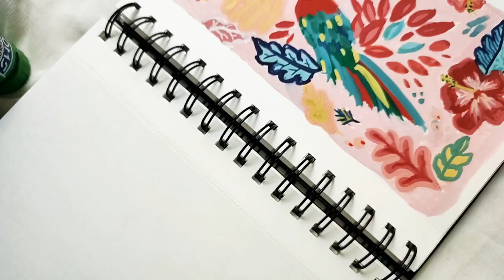Paint With Me | Day 1 of sketchbook challenge| Simple Macaw Parrot Painting| Bird Illustration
Hey everyone!!

This is a simple painting of Macaw parrot which is not the exact illustration of the bird.
This is my first day and the first painting of my 15days of filling my Sketchbook challenge. As I've updated on my instagram page, I will be posting videos and posts on daily bases as I'll be doing the challenge.

This 15 days of filling my Sketchbook challenge is also a part of sketchbook series. I will be updating on daily basis 😊 Feel relaxing➡ watching these therapeutic art videos

If you are a vlog lover and someone who needs study vlogs for inspiration, then do follow my friend's youtube channel!